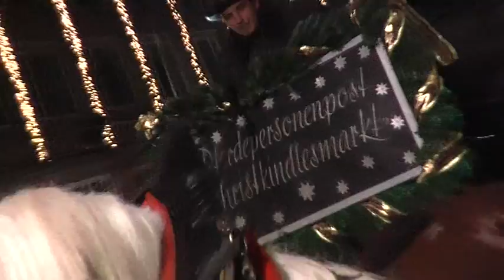ARD 99 LIVE OpeningChristmasWorldOfMarket Nbg wordwide filmbike galacomTV PostkutscheLeneis MuseumKommunikation